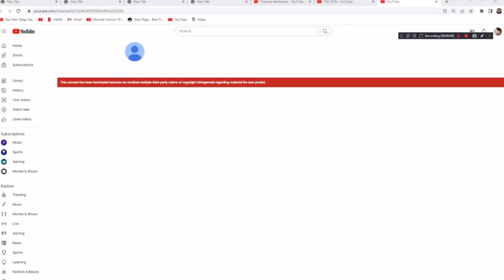(BAD NEWS) Cetuas2118 Got Terminated